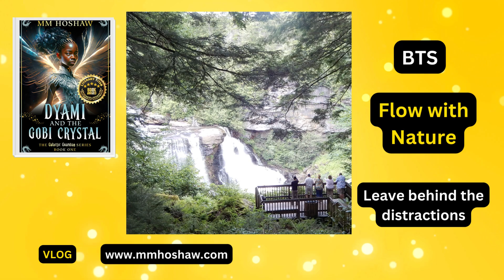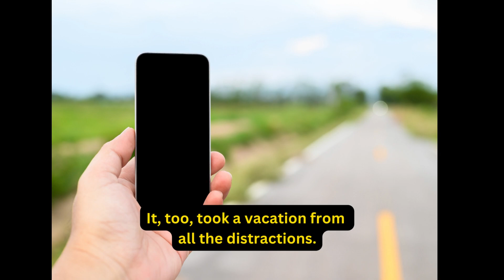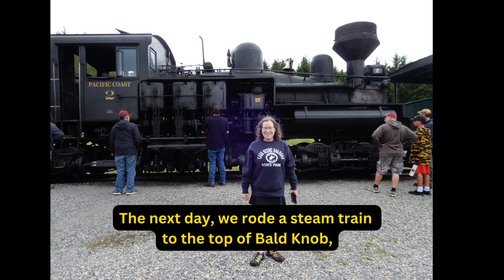BTS Leave distractions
Here's a behind the scenes video for your enjoyment. I went deep into West Virginia for a few days to get away and recharge. With no Internet reception, it was easy to stay in the present and simply enjoy my surroundings. A large waterfall and a ride on a steam train were my highlights.

I'm an award-winning children's author of the adventure fantasy Dyami and the Gobi Crystal.